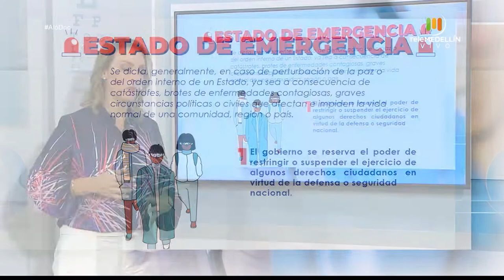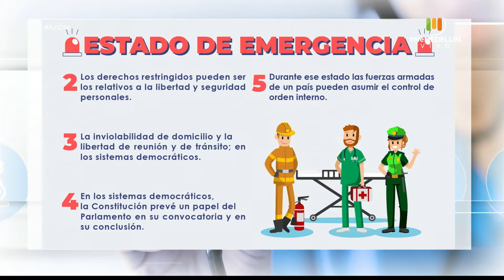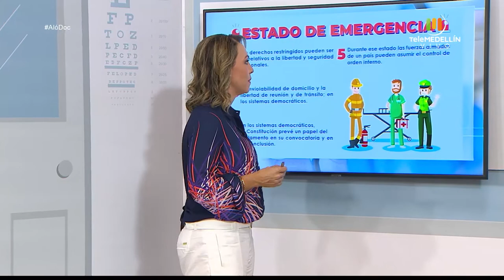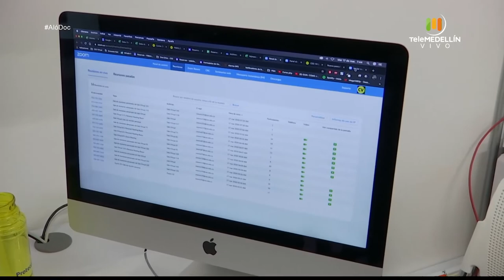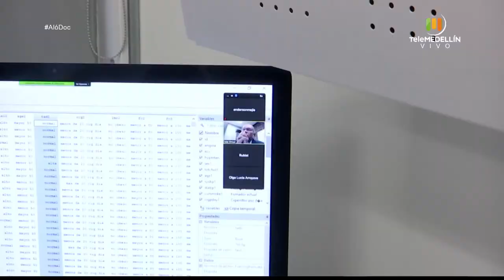Hablamos de las CLASES NO PRESENCIALES [Aló, Doc] Telemedellín